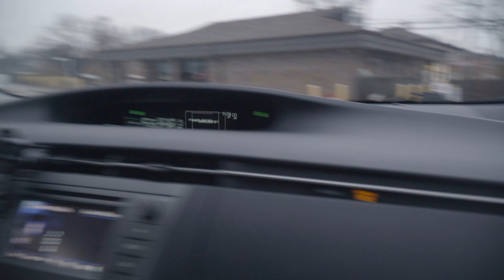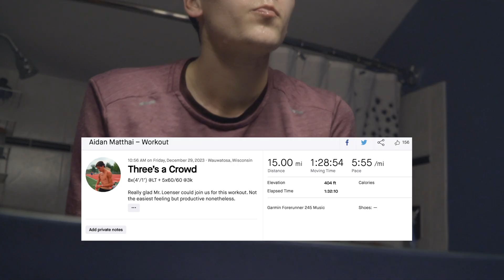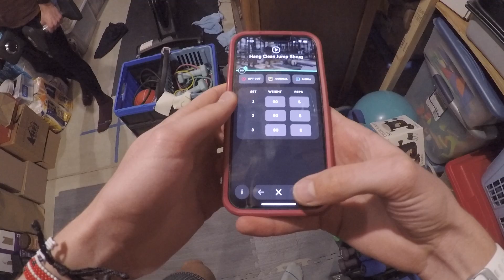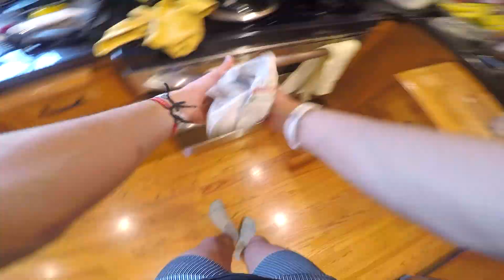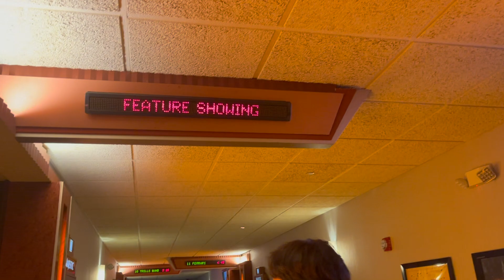FARTLEK FRIDAY (Adam Loenser Special Episode)// The Matthai Twins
Wish we could have gotten workout footage but hope it is entertaining nonetheless. Here's to a great new year! 🥂